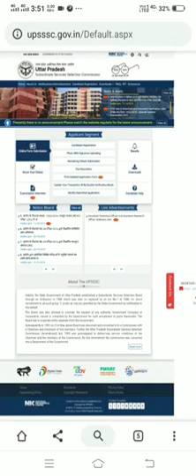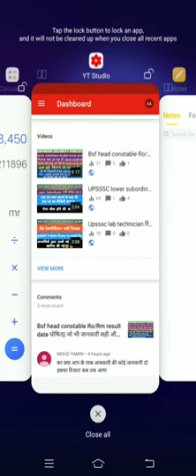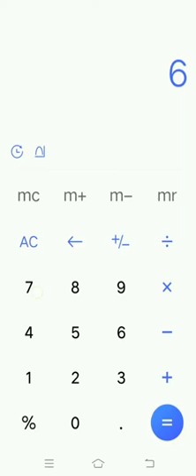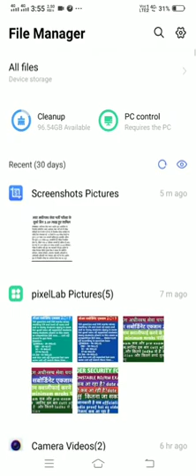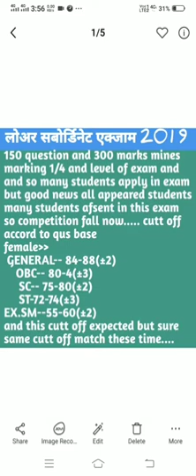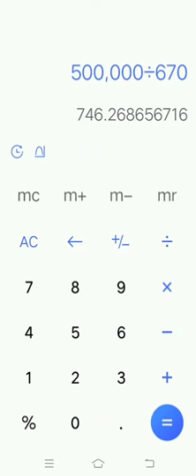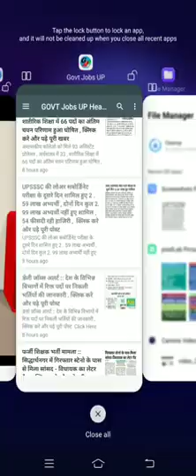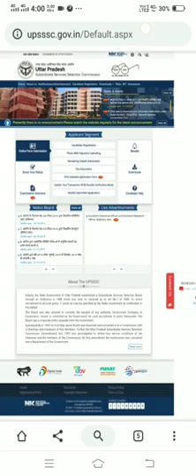||Upsssc Lower Subordinate Cutt Off 2019||result date घोषित